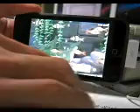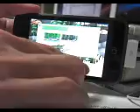Freshwater Aquarium iPhone , v1.03 movie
Freshwater Aquarium version v1.03 playmovie.
sound sync doesn't match. 1-2sec delay..